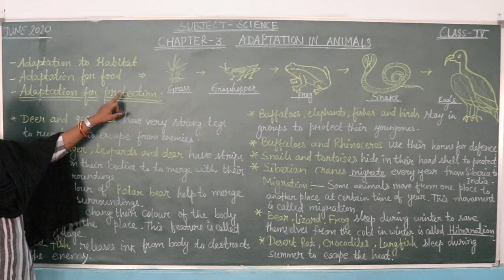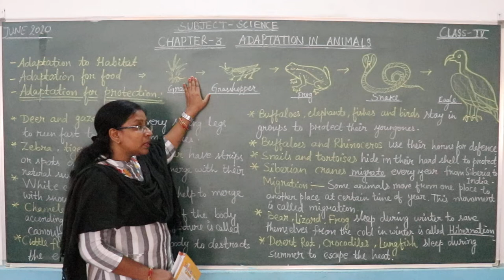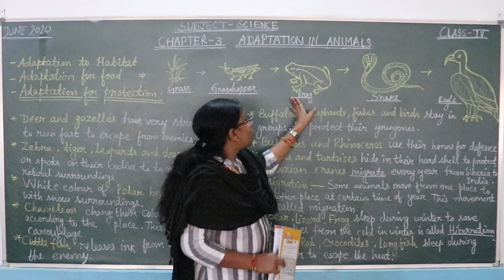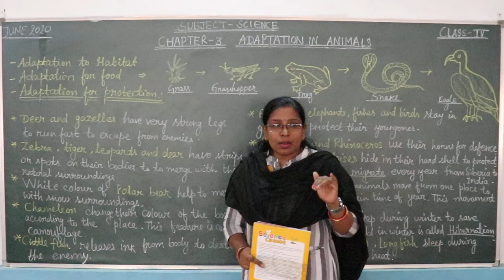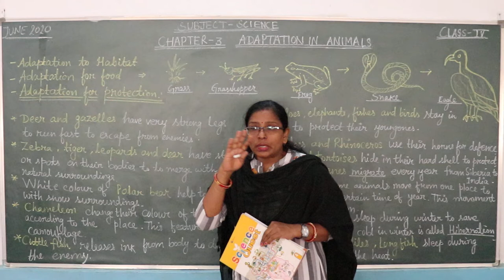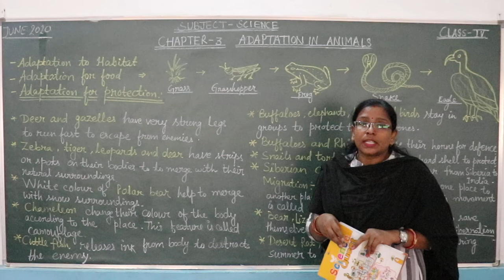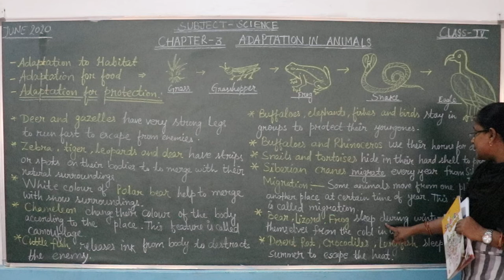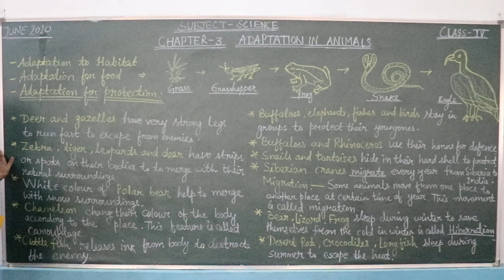class 4 science chapter 2 part 1